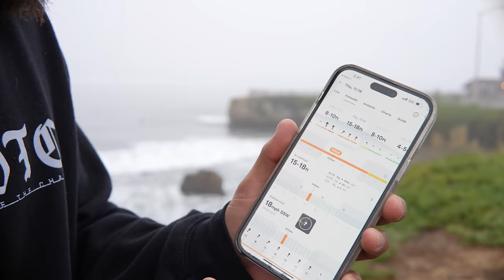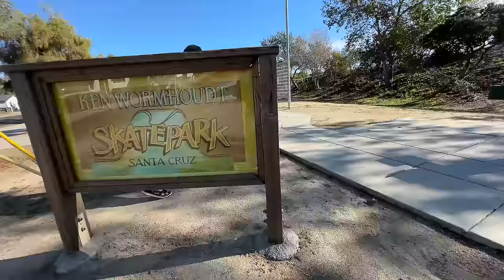FIRING WAVES IN SANTA CRUZ! (WSL Cold Water Classic Warm Up Sesh)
We Sent it up the Coast to Link up with the King of Santa Cruz (Nat Young) and we scored some Epic Waves w/ da boyz! Enjoy the Vid!! Yeww

Surf Footage by: @mikeykatz2617
Follow him on Instagram: @2mikeykatz2